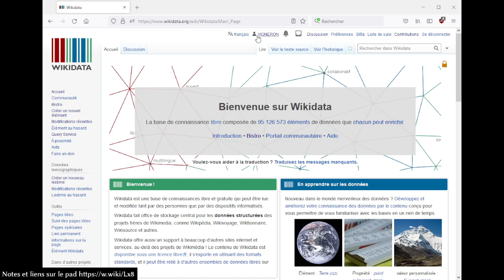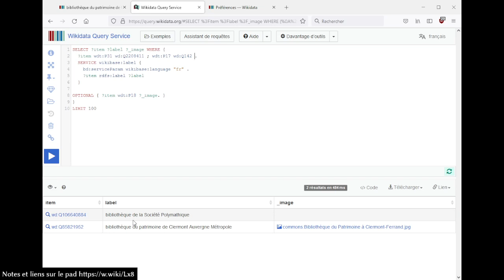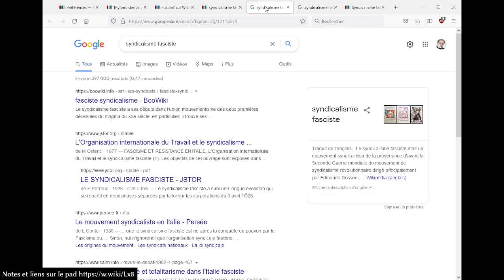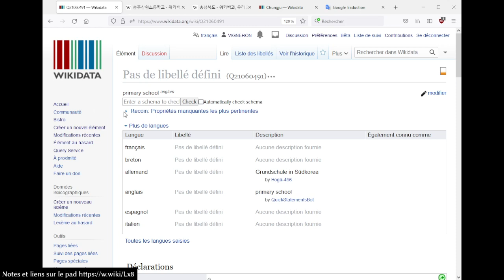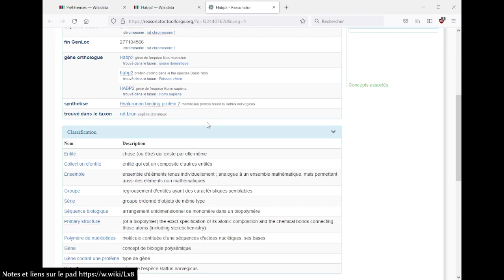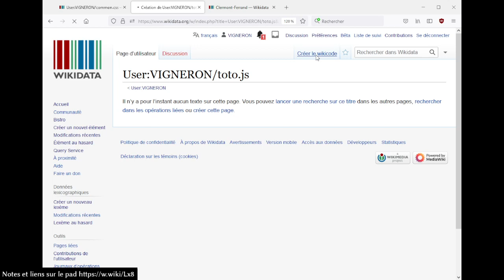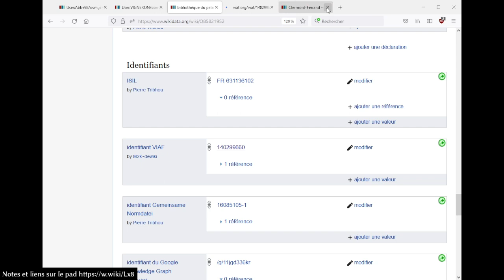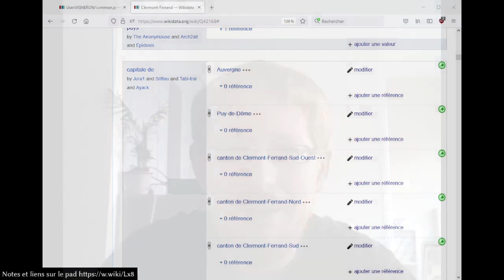Scripts et gadgets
Session du 21 septembre 2021, scripts et gadgets

02:03 - introduction
01:01:30 - conclusion